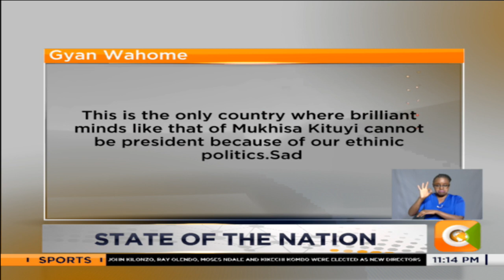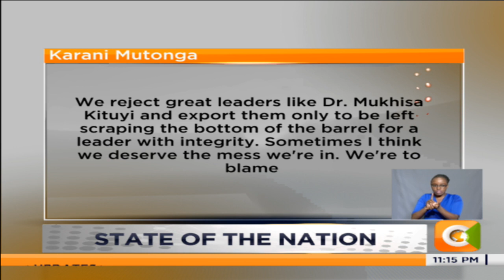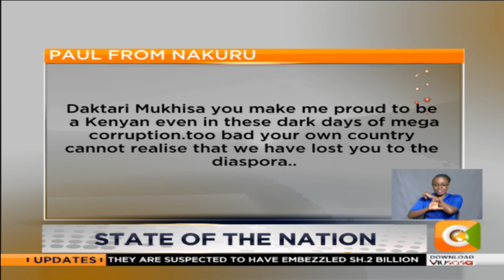| JKLive | Mukhisa: Let the SGR be not for importation of Chinese merchandise to Kenya [Part 2]